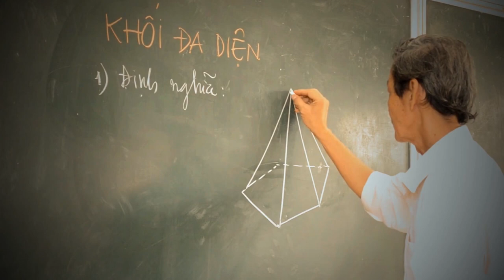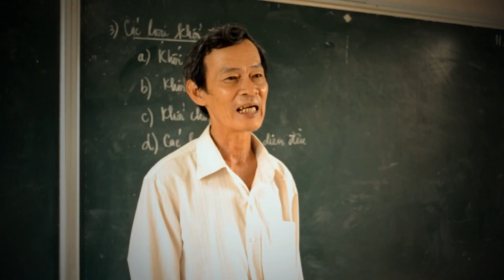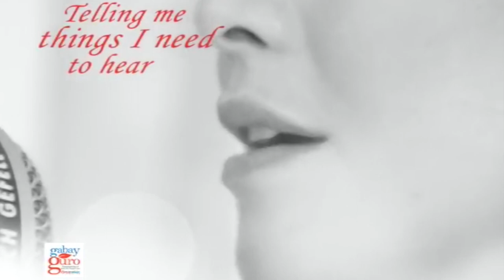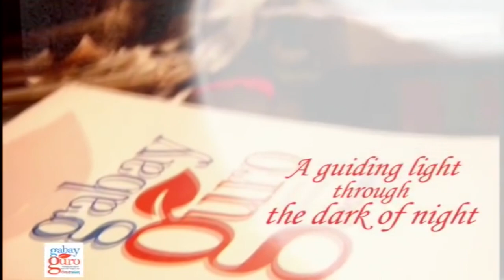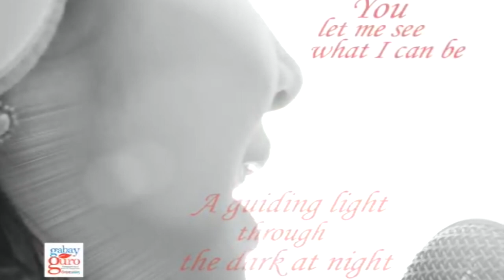MY BELOVED TEACHERS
Author JORATHE NẮNG TÍM
Translator A.PRISCA
Reader A.PRISCA
Song BElIEVING IN ME
Singer REGINE VELASQUEZ-ALCASID